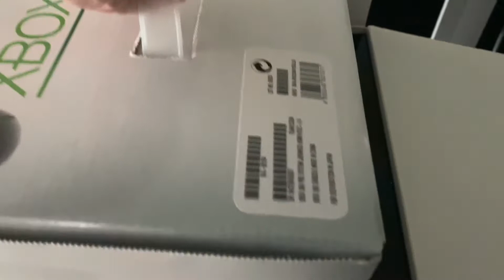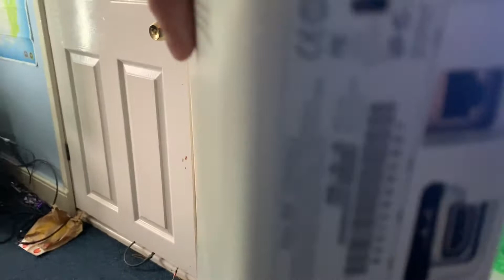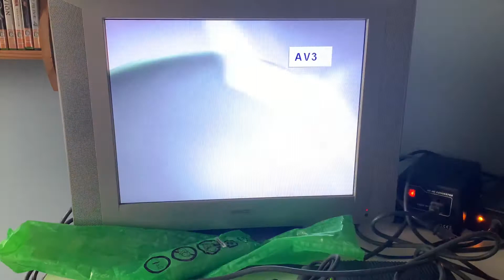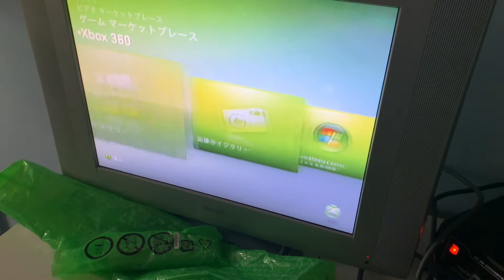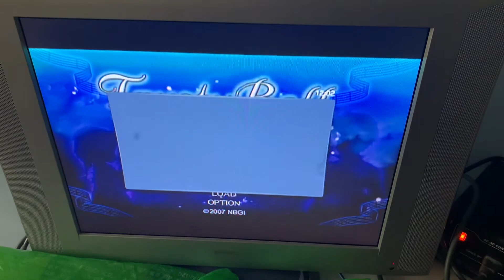Japanese Xbox 360 Unboxing